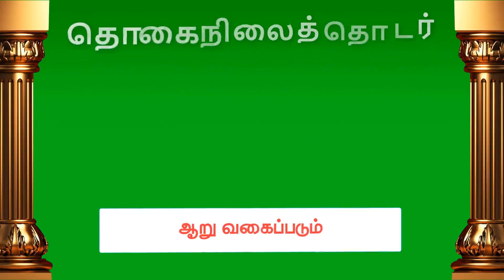, பத்தாம் வகுப்பு புதிய பாடத்திட்டம் இயல் 2: தொகை நிலைத் தொடர்கள்:QR Code Video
பகிர்வு : Muthamil ICT Bhasi G you tube channel.  , பத்தாம் வகுப்பு புதிய பாடத்திட்டம் இயல் 2: தொகை நிலைத் தொடர்கள்:QR Code Video. , பத்தாம் வகுப்பு புதிய பாடத்திட்டம் இயல் 2: தொகை நிலைத் தொடர்கள்:QR Code Video, பத்தாம் வகுப்பு புதிய பாடத்திட்டம் இயல் 2: தொகை நிலைத் தொடர்கள்:QR Code Video, பத்தாம் வகுப்பு புதிய பாடத்திட்டம் இயல் 2: தொகை நிலைத் தொடர்கள்:QR Code Video, பத்தாம் வகுப்பு புதிய பாடத்திட்டம் இயல் 2: தொகை நிலைத் தொடர்கள்:QR Code Video, பத்தாம் வகுப்பு புதிய பாடத்திட்டம் இயல் 2: தொகை நிலைத் தொடர்கள்:QR Code Video